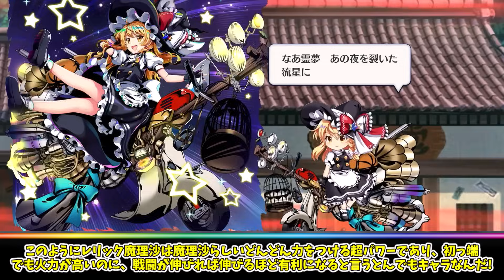【ゆっくり解説】東方ロスワ2023年最新『ぶっ壊れ最強レリックキャラTOP5』解説！魔理沙が強過ぎた理由とは!?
今回は東方ロスワ2023年ぶっ壊れ最強レリックキャラクターTOP5解説！東方ロストワードはもうすぐ3.5周年！
3.5周年ではおそらく究極の神ガチャの日替りおいのりが登場もあるでしょう！
それに向けて今回は2023年最新の最強レリックキャラクターをご紹介！
またこれで新年福袋でどれを選べば良いのか役立つはずです！

このチャンネルは東方projectの二次創作作品（主に東方ロストワード）を中心としたキャラクターの魅力や裏設定などの紹介を ゆっくりで面白楽しく学べれるようになっています！
 東方初心者でも理解しやすく、 東方project をよくご存知の 方にも楽しんでいただけるように頑張ります！
個性あるキャラや素晴らしい曲がたくさんある東方ダンマクカグラを共に盛り上げていきましょう！

【イラスト】

【素敵なBGM】
大塩様　【第11回東方ニコ童祭】セラフィックチキン【東方アレンジ】
東方ロスワ2023年最新初心者・復帰勢おすすめ最強キャラ５選解説！
東方ロスワ周回・高難易度で『貴重かつ重宝』する攻略キャラ5選まとめ！

東方ゆっくりスクール